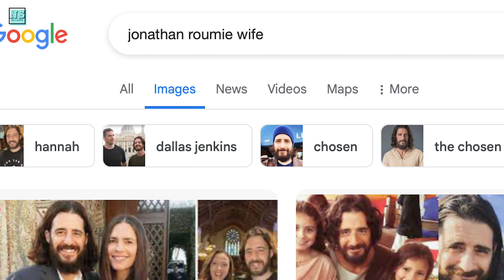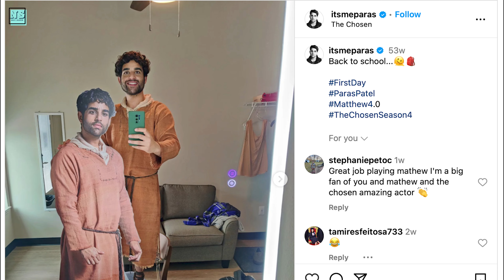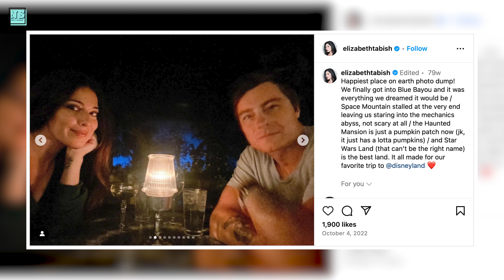The Chosen Cast Off-Screen: Love, Lies, & Surprises!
The Chosen cast members have always been open about what it’s like to play such important historical personalities, but did they ever talk about their own dating lives and relationships? Even though we always see these actors on screen, their personal lives are a complete mystery to most of us. That’s going to change today. Are you ready to talk about the real-life partners of The Chosen cast?

More videos on The Chosen Cast,